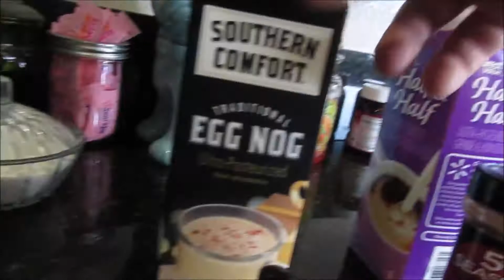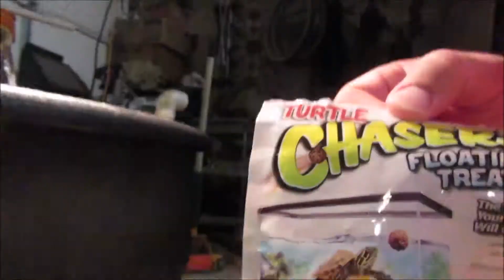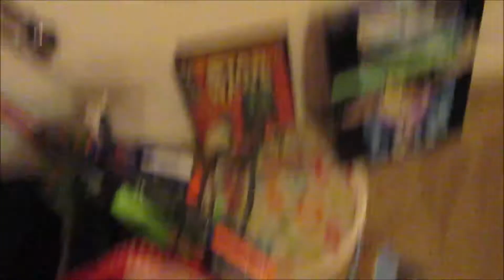TO COOL TO CLEAN!!!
Last day of the weekend and its time to do some chores around the house. Kids are taking care of their rooms and the poo room to ;{ but after that they have a fun day on bikes and the trampoline. Dad cleans out Lucy's filter and tank while Mom cooks all day while taking care of Audrey.  :(